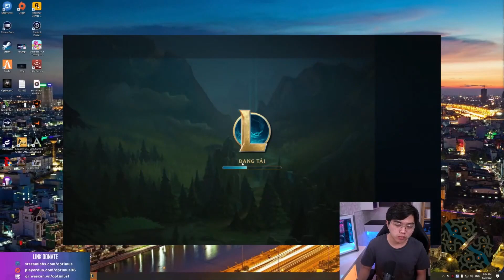ĐÂY KHÔNG PHẢI YASUO 190!!! CƯỜNG 7 NÚI - NGƯỜI CHƠI QUỐC TƯỚNG HỆ FARM CHUẨN THỜI GIAN!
Mình không ăn mạng thì mình phải farm chuẩn mới mạnh được nha anh em!